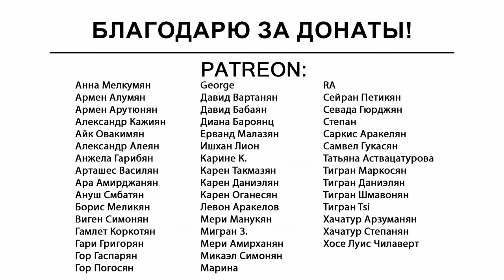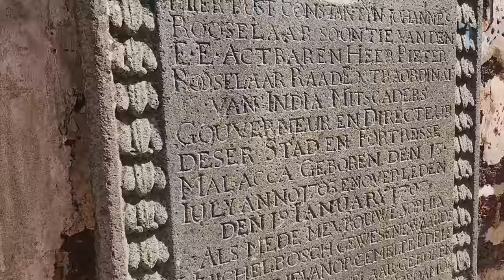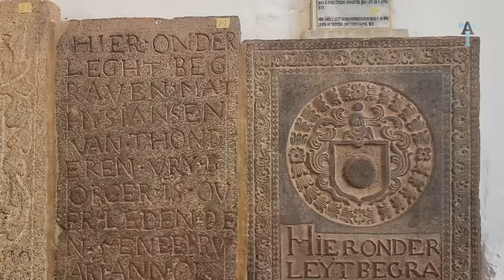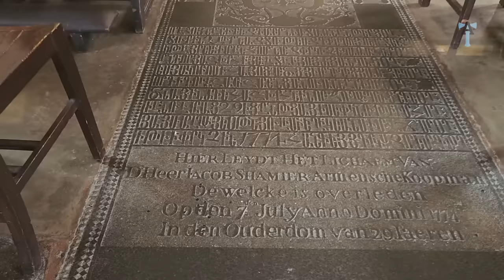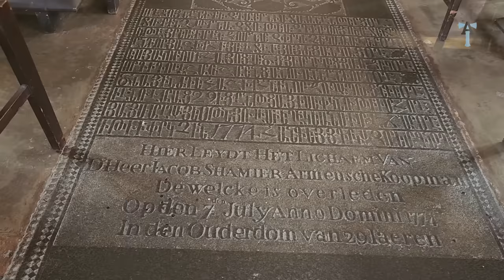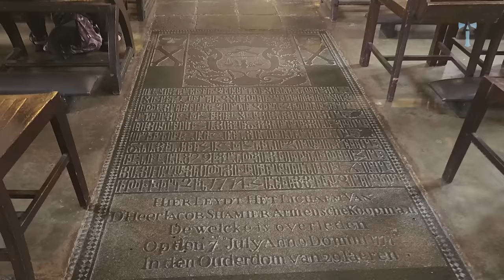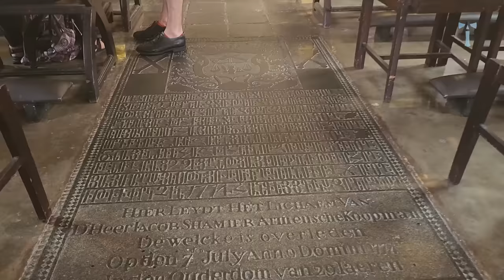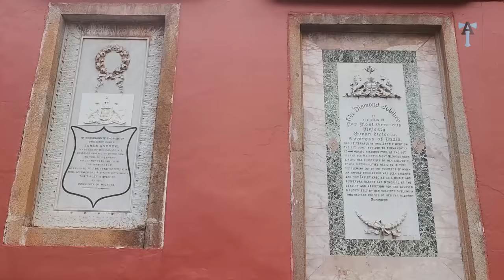Малакка. Послание армянина из загробного мира